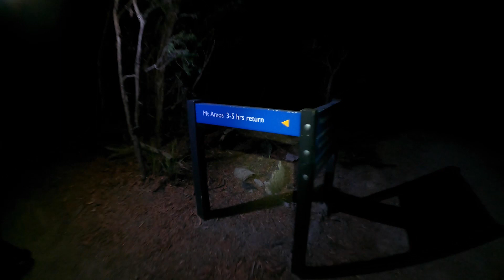AUSTRALIA'S MOST BEAUTIFUL SUNRISE WALK! - Mt Amos Hike in Tasmania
When somebody told us that the Mt Amos hike in Tasmania was Australia's most beautiful walk for sunrise, we had to check it out for ourselves!

Starting early in the morning, we scrambled up the steep and slippery granite boulders to the top of Mount Amos in Freycinet National Park for epic views over Wineglass Bay, one of the most iconic views in the country. The Mount Amos Walk is definitely not an easy one, and if it's been raining or frosty at all, don't even attempt it. But if you're lucky enough to get gorgeous weather like us, it's well worth the climb!

Hiking Mt Amos for sunrise is definitely one of the best things you can do in Tasmania. Good luck on your Mt Amos summit walk.

When you do, click on the notifications bell to receive updates when we launch a new weekly video.

Thank you so much, everyone. We really appreciate it.

Happy adventures,
Alesha and Jarryd

Our videos are all shot on:
Sony ZV-1
Sony A7Riii
Sony A7iii

For awesome photos, tips and travel stories, check us out of our other channels:

Van Life Theory - Van Life Stories and Tips.